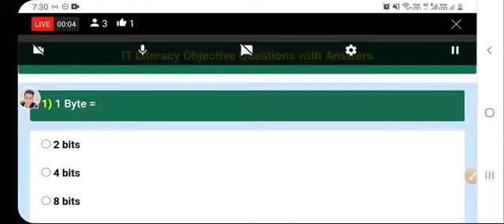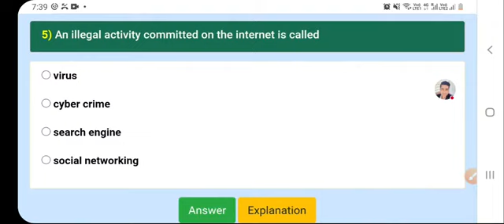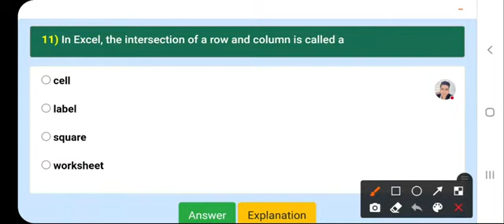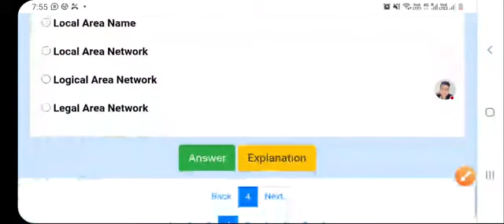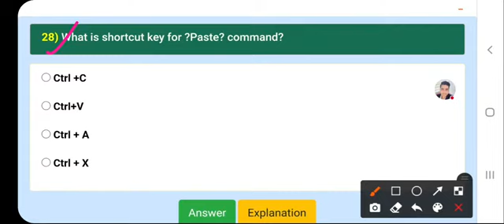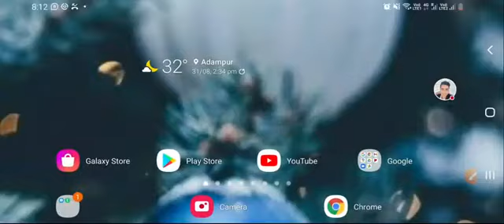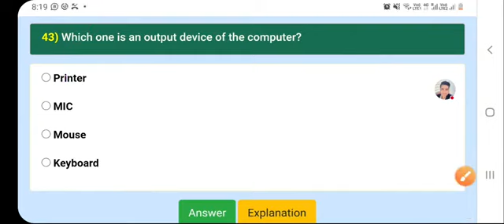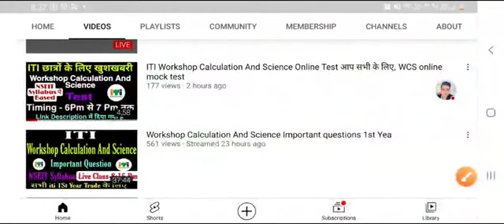iti Employability Skill it literacy important questions, iti Employability Skill August exam 2022